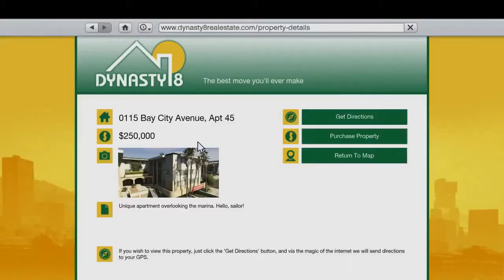Grand Theft Auto V - Video oficial gameplay español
Gameplay rico en detalles del esperado juego de Rockstar.